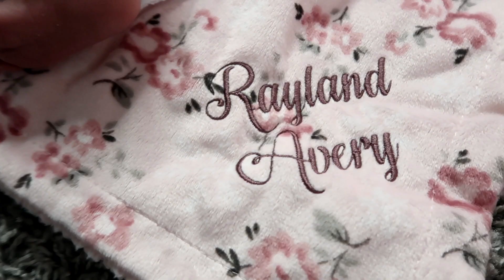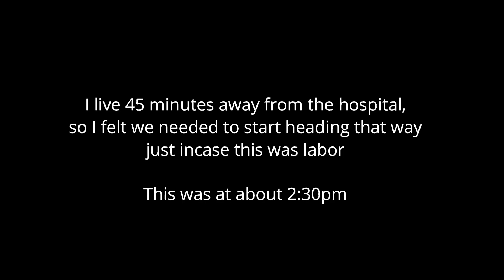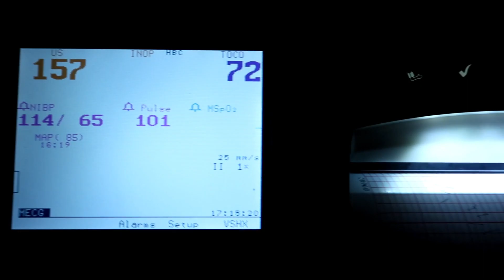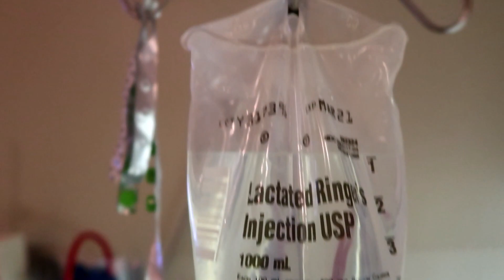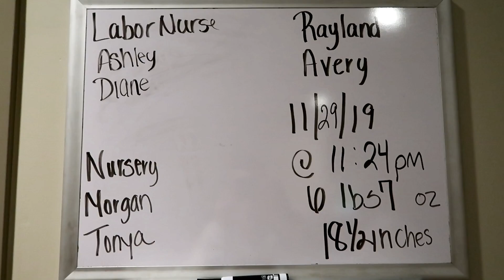LABOR & DELIVERY STORY | FAILED EPIDURAL BIRTH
Welcome to the world Rayland Avery! Today I'm finally sharing the labor & delivery story of my sweet baby girl! Thank you all for your sweet comments & messages on her!

John 3:16 -  For God so loved the world that He gave his only begotten Son, that who so ever believeth in Him should not perish but have ever lasting life.

Some of my favorite non natural cleaning products:

Bar Keepers Friend
Sprayway Glass Cleaner
Lemon Pledge
Lemon Pinesol
Lysol Toilet Bowl Cleaner